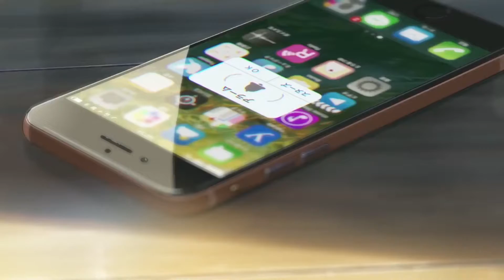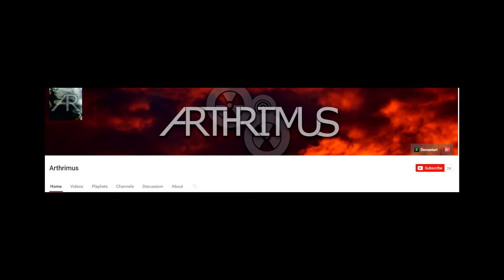AniNews: Kimi No Na Wa North American Release Date, Stein's Gate English Movie Dub, & More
Hey Guys, welcome back to another episode of AniNews. Today I have a few trailers from the upcoming spring season (Clockwork Planet & The Royal Tutor).  I also share the new english dubbed trailer for the 2013 Stein's Gate Movie.  There was also big news regarding Kimi No Na Wa making history and coming to North America (Finally...). Thanks for watching,  I hope you enjoyed the video and I hope to see you here next time as well. Ciao
- AnimeSam

P.S We're getting really close to 100 subs, so if you could help by sharing my channel with others or subbing yourself if you already haven't, I'll go win the holy grail war for you.

News:
KIMI NO NA WA HIGHEST GROSSING ANIME FILM OF ALL TIME